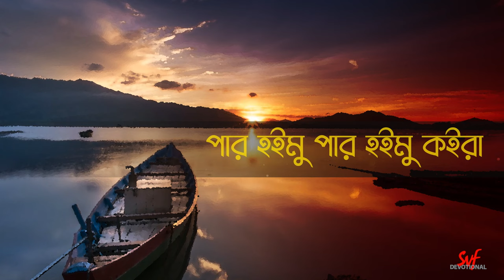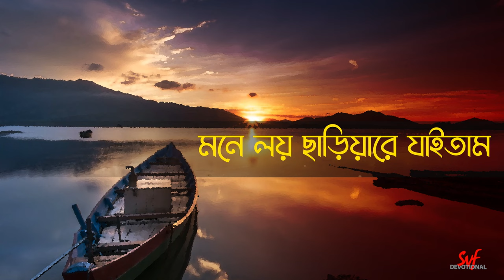Bondhu Tor Laiga Re (বন্ধু তোর লাইগা রে) | Debalina Sinha Roy | Bengali Folk Song | Aalo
Listen to the soulful song 'Bondhu Tor Laiga Re, dedicated to our closest friend. In the words & tune of Syed Shah Noor, this song has been sung by Debalina Sinha Roy.
বন্ধু বিরহ যে কোনও মানুষের জন্যই কষ্টকর। এই বন্ধুর উদ্দেশ্যেই শুনুন সৈয়দ শাহ নূরের গান 'বন্ধু তোর লাইগা রে' দেবলীনা সিনহা রায়ের কণ্ঠে কেবলমাত্র SVF Devotional এ।

Song:- Bondhu Tor Laiga Re/বন্ধু তোর লাইগা রে-
Lyric & Tune:- Syed Shah Noor.
Artist:- Debalina Sinha Roy.
Music Direction:- Dr.Tapan Roy.
Music Arrangement:- Nilotpal Chakraborty.
Musicians:-  Suman Das, Somnath Roy, Bubai Nandy, Subrata Basu, Nilotpal Chakraborty & Niranjan Haldar.
Recordist:- Gautam Debnath (Studio Kusum).